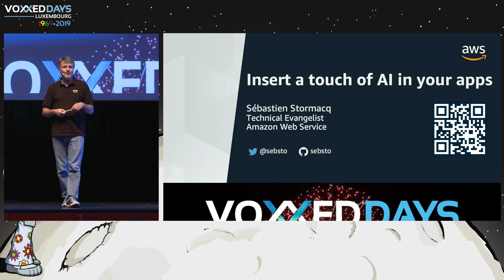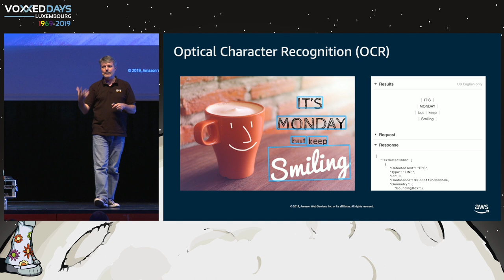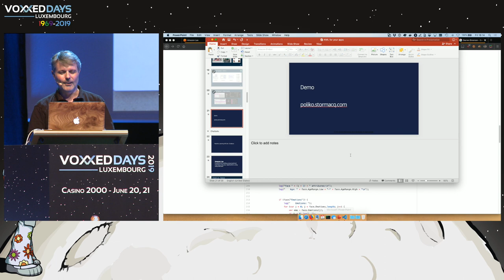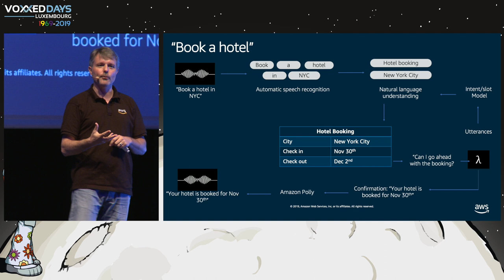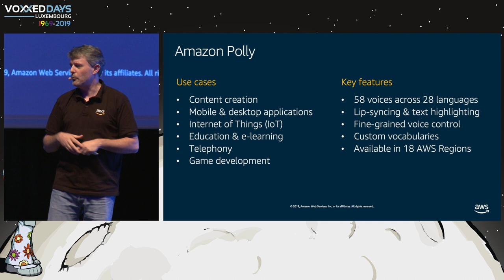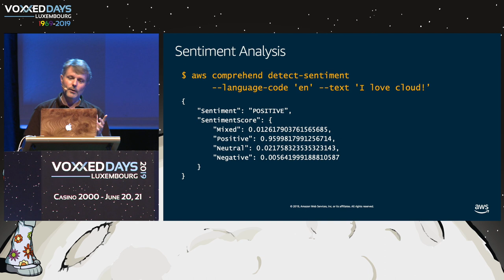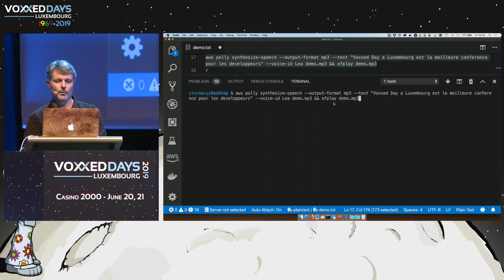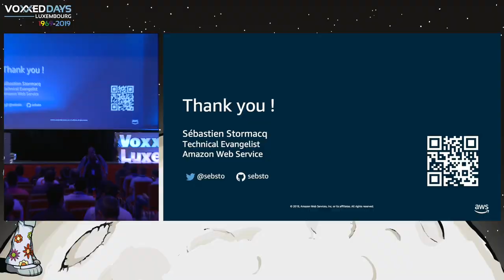Ajouter de l’intelligence à vos apps avec AWS, sans rien connaître en AI - Sébastien Stormacq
Type: Conference
Title: Ajouter de l’intelligence à vos applications avec les services AWS (voix, texte, image, vidéo), sans rien connaître en AI.
Speaker: Sébastien Stormacq (Amazon Web Services)